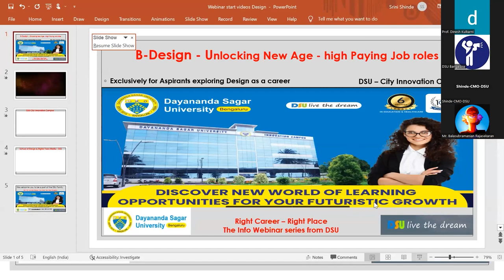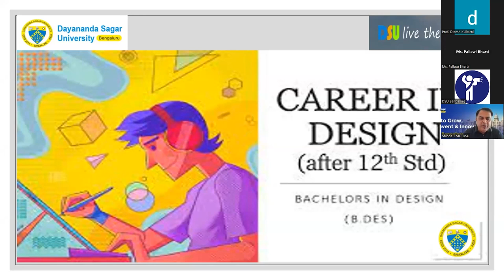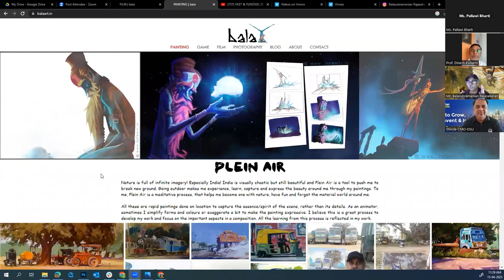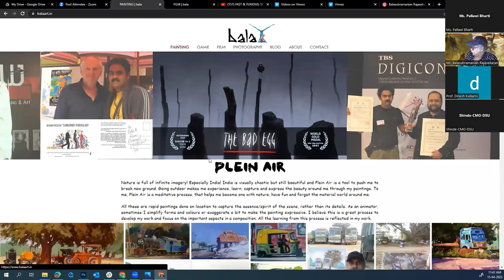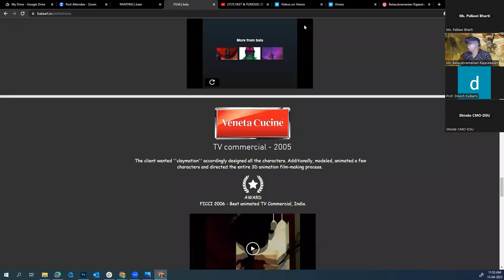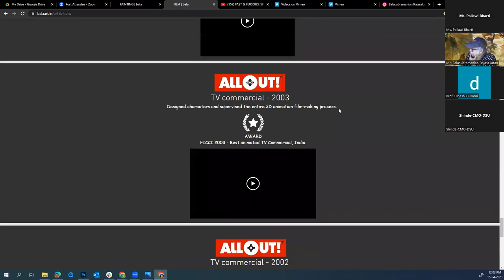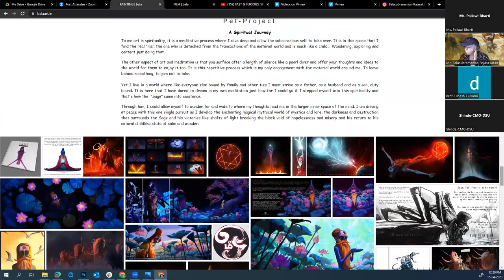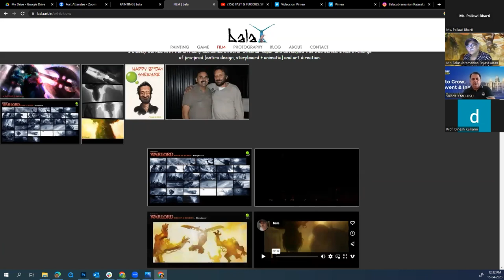Webinar on Emerging Trends in Design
Are you interested in the world of Design, which is undergoing a seismic shift?

Discover and learn about emerging technology platforms in the design industry that can elevate your skills and take your career ladder to the next level. We wanted to let you know our webinar is now available on-demands which will greatly benefit you and make a positive impact in choosing your right career.